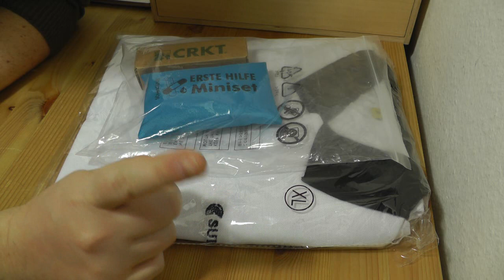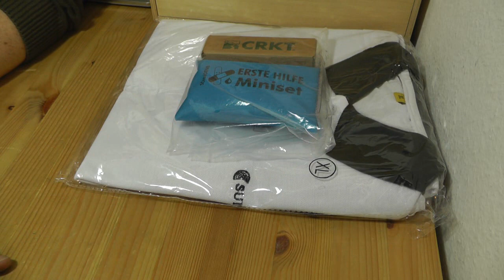CRKT Persian Tool | Giveaway | EDC Gear Werkzeug Multitool